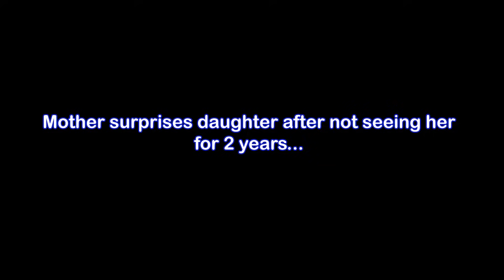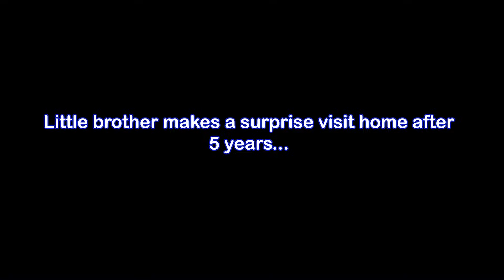Son Surprise-Reunites with Mom after Years in Prison! Everyone deserves a second chance...